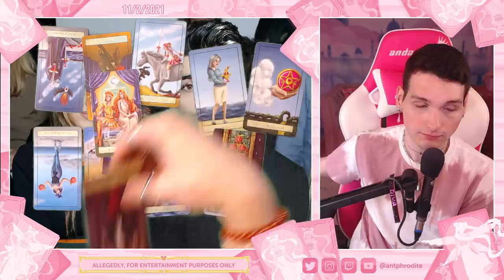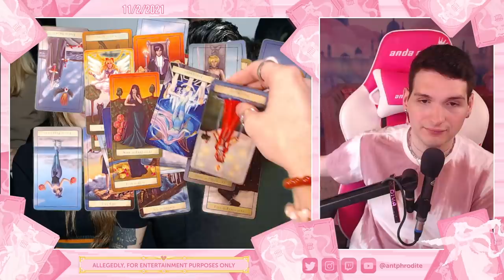Gigi Hadid & Zayn Malik BREAKUP PSYCHIC READING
Did Gigi Hadid and Zayn Malik breakup? Are Yolanda's claims against Zayn true? What will happen with their daughter Khai?